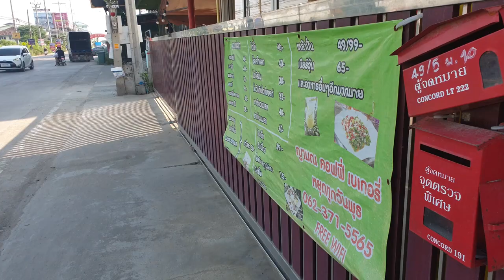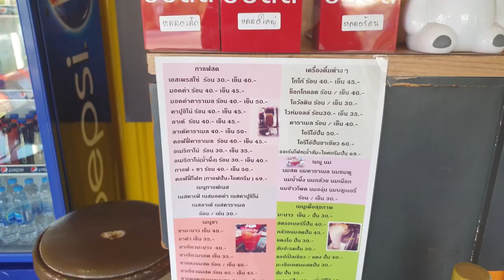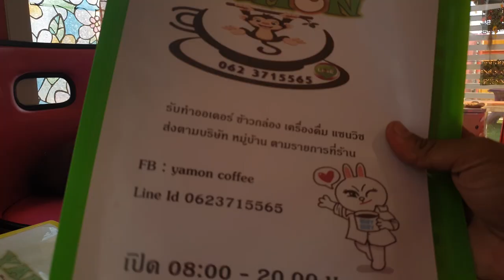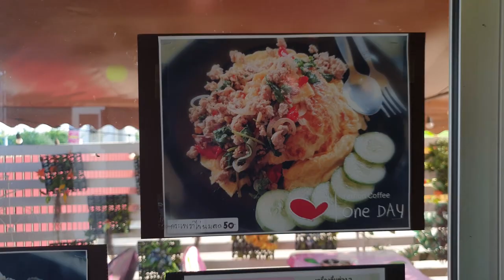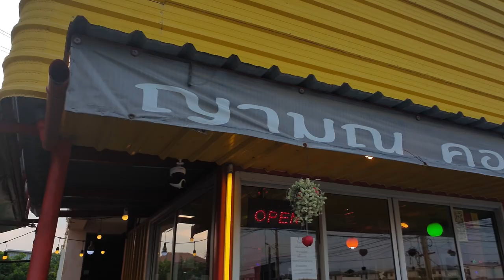ผัดกะเพราไข่นมสด I YAMON COFFEE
กิน ผัดกะเพรา ไข่ นมสด วันนี้เราพามากันที่ ประชาอุทิศ 90 ร้าน ญามณ คอฟฟี่ ไม่มีผิดหวัง คาเฟ่ ที่มีทั้ง เครื่องดื่ม อาหารจานหลัก และ ของหวาน มาที่เดียว ครบ จบ ง่าย อิ่มฟิน กลับไปบ้านหลับสบาย แน่นอน วัตถุดิบคัดอย่างดี ของดีๆ ถ้าไม่มีร้านนี้ ไม่ทำ เช่นเมนูนี้ ใช้หมูสับสด ไข่ นมสด ตวงวัดอย่างดี ที่สำคัญ กะเพราแดง & กะเพราขาว หอมฟุ้งไปหลายชั่วโมง สนใจติดตามไปทานได้ที่
FACEBOOK FANPAGE : Yamon Coffee ได้เลยนะครับ